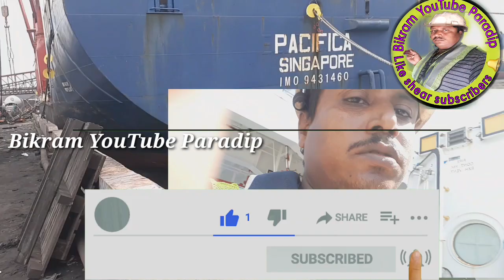paradeep port video ship unloading big plant product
BikramYouTubeParadip shipunloading newproduct
ଦର୍ଶକ ବନ୍ଧୁ ମାନଙ୍କୁ ମେର ନମସ୍କାର ମୁଁ ଆପଣ ମାନଙ୍କ ପାଇଁ ପାରାଦ୍ବୀପ ବନ୍ଦର କୁ ଦେଖିବାକୁ ମେରଛୋଟ ପ୍ରୟାସ ଦୂରା  ନୁଆ ନୁଆ ଭିଡିଓ କୁ ଦେଖିବାପାଈ  like shear subscribers bel  ଦିଅନ୍ତି
ବନ୍ଦର ଜାହାଜ ର କାମ୍  ପାରାଦ୍ବୀପ ବନ୍ଦର ଜଗତସିଂହପୁର ଓଡ଼ିଶା
Paradip Port Odisha
Paradip port ship loading
Paradip port machine and holpack transportin..
Paradip Port Gets Its First  Oil Shipme..
Special Story
Paradip port Indian coast training odisha jag.
Police Rescues Female Tourist From Drowning
Fertilizer Unloading | Largest Crane Operator
Paradip port col
Paradip port ship loading col belt line to ship
Paradip port loading hadco col
Paradip iron loading ship port
kakinada seaport vessel movements
excavator 210d Volvo
batighar light house full video
Paradip port ship loading col
Visiting to Central shopping mall, Vani Vihar
Paradip port FICO cargo sulfar rocks
PPL Paradeep fasepide Limited cargo sulfar rocks asd gas all tip cargo
big port ship iobjethi ship pleas iron loding recomer cutting belt line to ship loading iron col mechanical